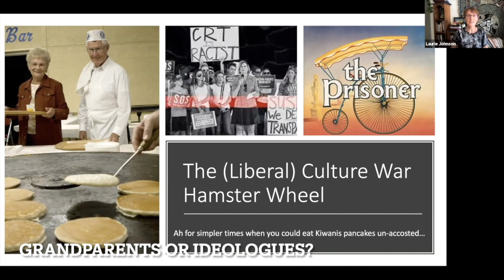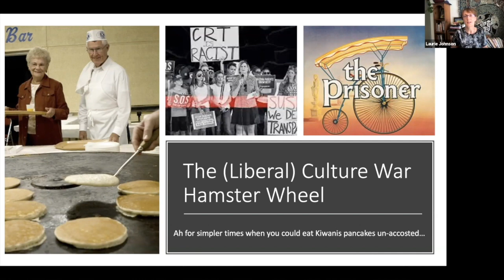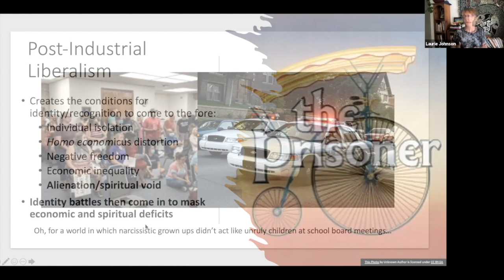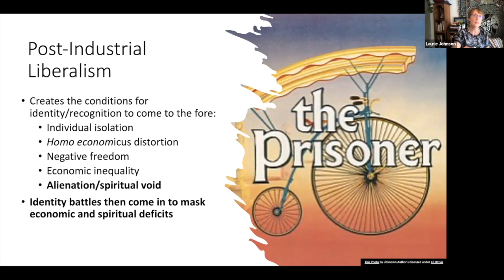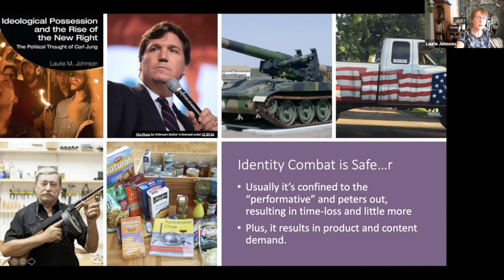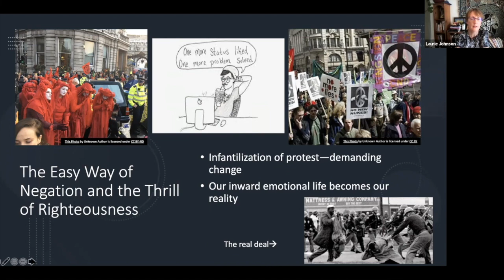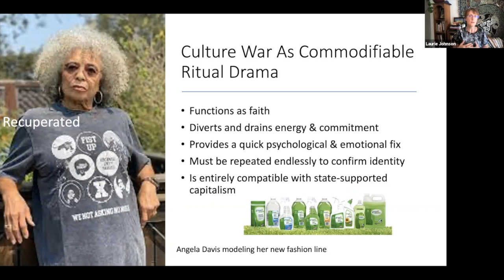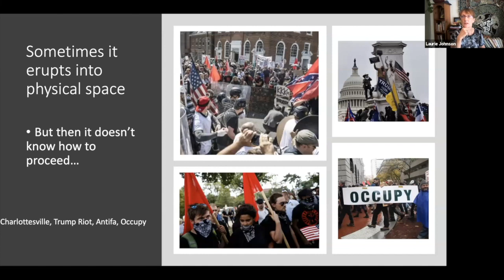Culture War Futility: Why Self Expression Beats Action (Distributism 5)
In this concluding segment from the 2021 Summer Seminar on Distributism, I discuss why it is so hard to imagine actually changing the economy in any meaningful way. Our capacity for collective action has been hollowed out and replaced by  an expressive identity politics that cannot satisfy but works wonders to keep us all working and buying. It very effectively stops any real change from happening. The seemingly radical idea that contemporary protests are largely ineffectual and should be replaced by direct action is introduced.

Please fill out this form to be put on the email list for future summer seminars::